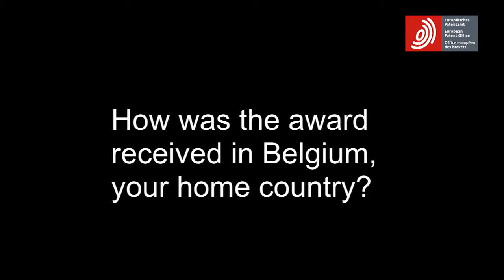The value of the European Inventor Award